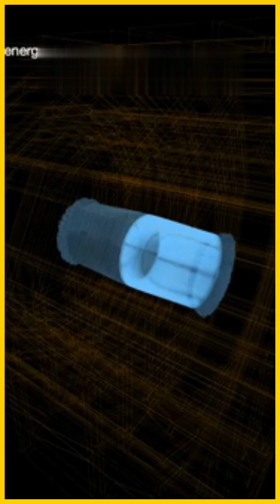CAN WE MAKE AN ANTIMATTER BOMB??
Don't take the title too literally- in this short I explore the chances that humanity sees its next, devastating weapon- the antimatter bomb.
Inspired by a question I had, while reading Angels and Demons by Dan Brown, this video will hopefully shed light on whether antimatter weaponry is possible.

Physics
JEE
Particles
Quantum